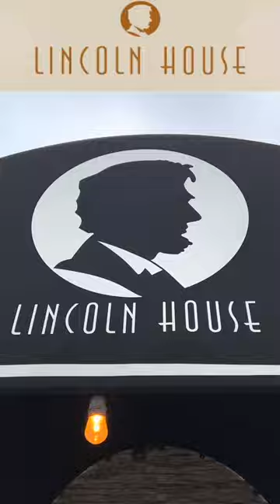Lincoln House #5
Klickfoot
Lance E. Cosgrove (BMI)

The Lincoln House is a dinner place like no other! Guests dine on creative cuisine, sip on handcrafted cocktails or one of 500+ whiskeys and enjoy live music. Lincoln House is a premier whiskey and cocktail house boasting over 500 whiskeys and 750 different bottles for guests to enjoy and savor.

PLEASE NOTE: LINCOLN HOUSE IS A 21+ ESTABLISHMENT. Dress code is casual yet classy.

FRIDAY & SATURDAY 5:00PM - Midnight
SUNDAY CLOSED

HAPPY HOUR Every day at bar 5:00PM-6:30PM